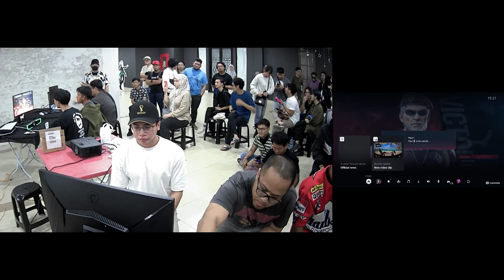OtakuCorner x BNBashers TEKKEN 8 Tournament - Pools | BNB TOURNEY #5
Match Timestamps:
0:00 Sora (Jin) vs Aniki (Victor)
5:50 Byzen (Leo) vs KingKraken (Dragunov)
10:19 Rainex (Lars) vs N7Freeman (Jun)
16:34 Akhodda (King) vs Android 21 (Alisa)
23:03 Kush (Jack-8) vs Lenixion (Yoshimitsu)
27:41 Android 16 (Nina) vs N7Freeman (Jun)
32:36 Cosmic (Azucena) vs Akhodda (King)
43:54 Yello Rank (Jack-8) vs KingKraken (Leo)
49:05 Kush (Jack-8/Lili) vs Red (Devil Jin)
58:58 Akkifon (Hwoarang) vs Android 16 (Nina)
1:04:50 Cosmic (Azucena) vs Yello Rank (Jack-8)
1:10:06 Kush (Jack-8) vs Akkifon (Hwoarang/Yoshimitsu)
1:17:31 Yello Rank (Alisa) vs Red (Devil Jin)
1:25:02 Seriouslee (Lee) vs Ren (Claudio)
1:30:58 HerbTheSecond (Lee) vs HwoarangGF (Zafina/Reina)
1:34:35 Zweii (Jin) vs Kenobeets (Leo)
1:40:35 Shye (Bryan) vs An Angry Hobo (Feng)
1:45:36 Slowburn (Victor) vs Android 17 (Xiaoyu)
1:54:10 Zweii (Jin) vs Seriouslee (Lee)
2:00:00 ShakeMyHand (Dragunov) vs An Angry Hobo (Feng)
2:10:55 HerbTheSecond (Lee) vs Rukiere (Reina)
2:16:53 Slowburn (Victor) vs Abul (Law)
2:22:25 Zweii (Jin) vs An Angry Hobo (Feng)
2:28:35 Slowburn (Victor) vs HerbTheSecond (Lee)
2:33:33 HerbTheSecond (Lee) vs Android 18 (Lili)
2:44:27 Abul (Law) vs An Angry Hobo (Feng)